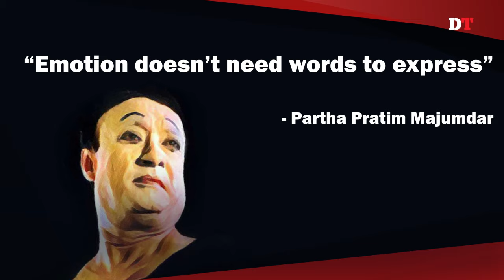The Magician of Silence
Born as 'Premanshu Kumar Biswas' in Kalachadpara of Pabna , Partha Pratim Majumder, is one of the best mime artists of his era! Trained by the legendary Marcel Marceau, Partha's name has become synonymous with mime in Asia.